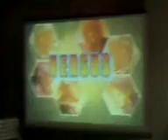Nil (Brazil) vs Ema (Argentina) - 2/4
This video have a bad quality because it was done on a cel phone on a hiden place.

I hope they'll release better quality movies soon.